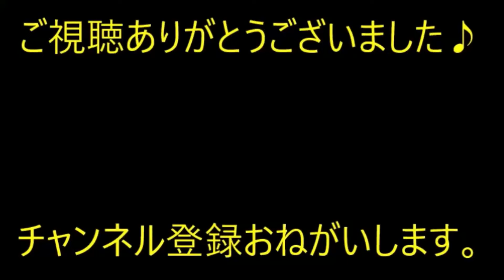【修羅場】会社「旦那さんが仕事中に失踪した」私「え…」会社「営業車に新品のスマホと鍵が残ってた」警察「事件じゃないのでムリ」→結果…【痛快・スカッとジャパン】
※動画音楽
　LAMP BGM　様